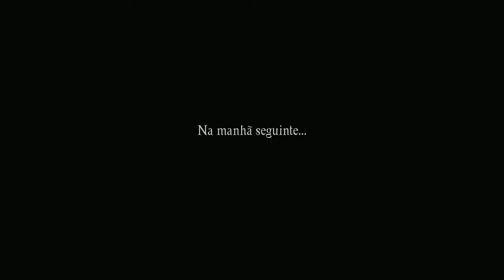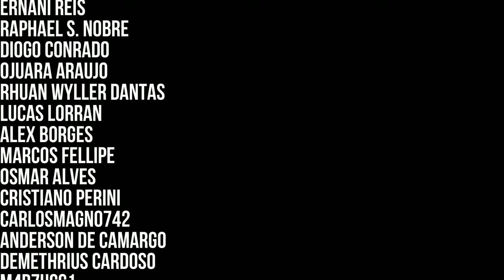Caminhada até a Capital & primeiro Minotauro no Dragon's Dogma 2 - 04 (Platina)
Prosseguindo nas missões principais e chegando na capital

Capitulos:
00:00 Introdução Dragon's Dogma 2
01:37 (Quest) No Rastro do Dragão - Capital
17:40 Ciclope
26:31 (Quest) Treino Leonino
30:09 (Quest) Um Lugar para Chamar de Lar (Casa do Arisen)
32:43 (Quest) Frustração Vocacional - Parte 1
34:33 (Quest) O Dom do Arco
36:06 (Quest) Frustração Vocacional - Parte 2
38:43 (Quest) Correio por Carroça
40:05 Minotauro quebrou a Carroça